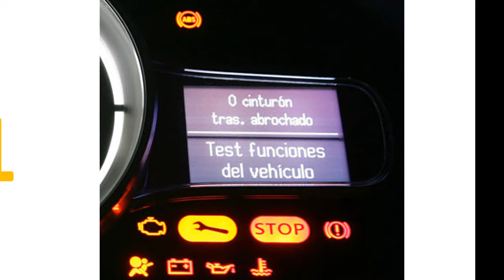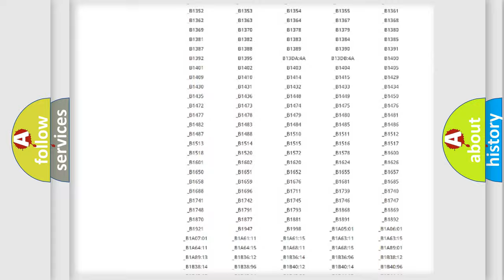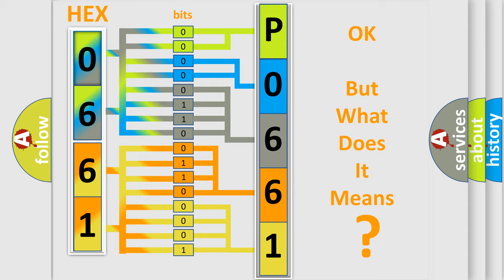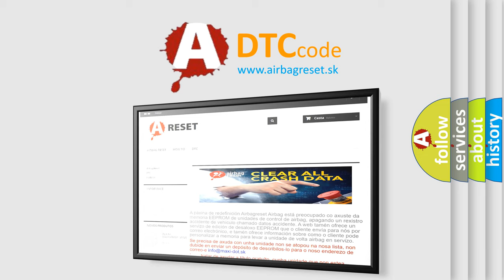DTC Saturn P0661 Short Explanation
Contents:
0:21 Basic DTC analysis according to OBD2 protocol standard.
1:48 Insight into programming
2:58 A diagnostically understandable description of the Diagnostic Trouble Code
3:05 Basic error definition

Make:
Saturn
Code:
P0661
Definition:
Lost Communication With Navigation Control Module (NAV)
Description:
Lost communication with navigation control module
Cause:
 Wiring,terminals or connectors Fuse ACM NAV